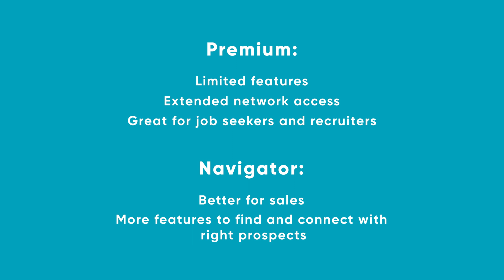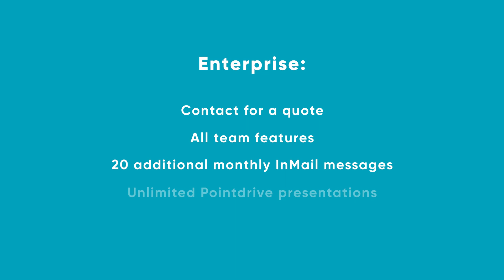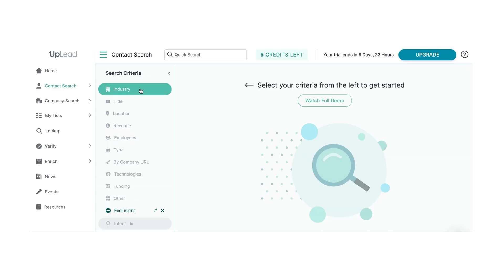Linkedin Sales Navigator vs. UpLead | B2B Lead Generation Tools, Compared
LinkedIn Sales Navigator OR UpLead for Sales Prospecting and Lead Generation? Learn the benefits and differences between the two B2B lead generation tools and how to use BOTH to get more sales.

About UpLead:
UpLead is a B2B Sales Prospecting Tool that provides you instant access to millions of contacts and companies. If you're making cold calls, sending cold emails, or just looking to find new prospects to grow your business then give UpLead a try.

Timestamps:
00:00 Intro
0:27 LinkedIn Sales Navigator vs. UpLead
0:58 What is the LinkedIn Sales Navigator?
1:40 LinkedIn Sales Navigator vs. LinkedIn Premium
2:20 LinkedIn Sales Navigator Pricing
3:14 What is UpLead? LinkedIn Sales Navigator Alternative
3:38 UpLead Features for Sales and Marketing
4:37 UpLead Pricing and Cost Efficiency
5:26 How to Use Sales Navigator and UpLead Together
6:01 How to Get Started With UpLead